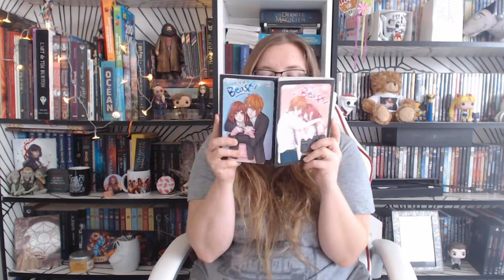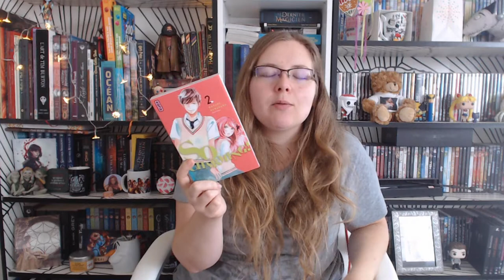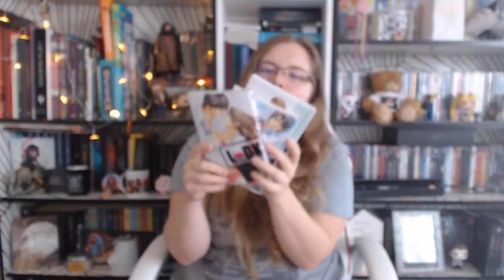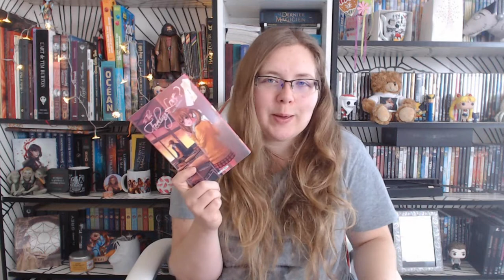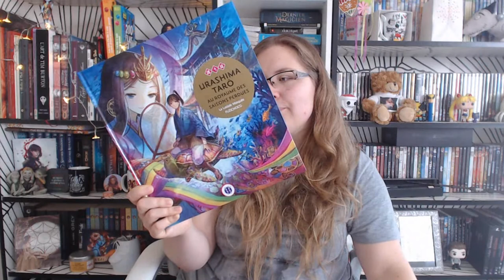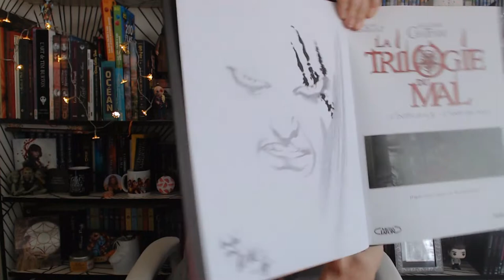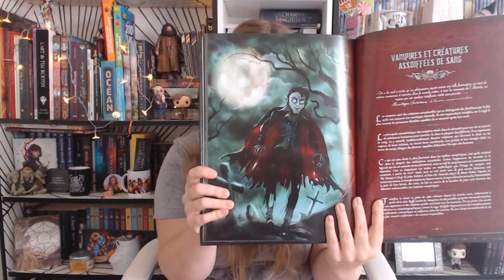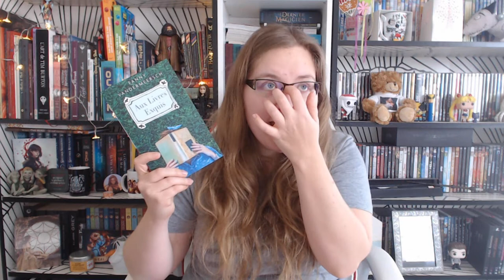Update Lecture #17 Septembre 2018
Voici les références des ouvrages dont je vous parle aujourd'hui :

DILLARD, François-Xavier . - Réveille-toi ! / Belfond

SIMSES, Mary . - L'irrésistible histoire du Café Myrtille / Nil

SILVERA, Adam . - Et ils meurent tous les deux à la fin / Robert Laffont, R

VILLIOT, Bernard & GUILLOPPE, Antoine . - Méphisto / Gautier-Languereau

AIKAWA, Saki . - He is a Beast, tomes 9 à 13 / France Loisirs

TAKANO, Ichigo . - Orange, tome 6 / Akata, M

SAKURAI, Shushushu . - Love Baka, tome 3 / Kurokawa

KAWAHARA, Kazune . - So charming !, tome 2 / Kana, Shôjo

AIKAWA, Saki . - Timeless Romance, tome 2 / Soleil, Shôjo

HIBIKI, Ai . - Teach me Love, tome 8 / Soleil, Shôjo

WATANABE, Ayu . - L-DK, tomes 6 à 8 / Pika, Shôjo

SHIRAI, Kaiu & DEMISU, Posuka . - The Promised Neverland, tome 1 / Kazé, Shônen

AIKAWA, Saki . - Romantic Obsession, tome 1 / Soleil, Shôjo

AIKAWA, Saki . - Is this Feeling Love ?, tomes 1 et 2 / Soleil, Shôjo

AIKAWA, Saki . - In love with you, tomes 1 à 3 / Soleil, Shôjo

BRIERE-HAQUET, Alice & SHIIITAKE . - Kaguya, princesse au clair de lune / Nobi Nobi, Soleil flottant

HUET-GOMEZ, Christelle & LEE, Ein . - Le secret de la grue blanche / Nobi Nobi, Soleil flottant

BAILLY, Samantha & SHIGATSUYA . - Kotori, le chant du moineau / Nobi Nobi, Soleil flottant

FUZICHOCO & LA LUCIOLE MASQUEE . - Urashima Taro au royaume des saisons perdues / Nobi Nobi, Soleil flottant

BACH, Alexandra V. & ARMANT, Arnaud . - Requiem / Le chat noir, Graphicat

JOMAIN, Sophie & RETORE, Fleurine . - Apocryphe / Le chat noir, Graphicat

CARBONE & GIJE . - La boîte à musique, tome 1 : Bienvenue à Pandorient / Dupuis

MENETRIER & SIB & VIGNEAU . - Malenfer, tome 1 : La forêt des ténèbres / Flammarion jeunesse

CHATTAM, Maxime & MONTHEILLET, Michel . - La trilogie du mal, L'âme du mal, intégrale / Michel Lafon, Thriller

CUVELLIER, Vincent & BADEL, Ronan . - Emile fait l'aventure / Gallimard jeunesse, Giboulées

STEINER, André . - Raymond Bergman, tome 1 : Tourmente sur le marché de Noël / Auto-édité

BEHRA, Lionel & CALLICO, Vanessa & SENYPHINE . - Encyclopédie des revenants et des non-morts : Fantômes, vampires et zombies / Le héron d'argent

COLIN, Fabrice & NOVI, Nathalie . - Le musée imaginaire de Jane Austen / Albin Michel

VANDERMEERSCH, Fanny . - Aux livres exquis / France Loisirs